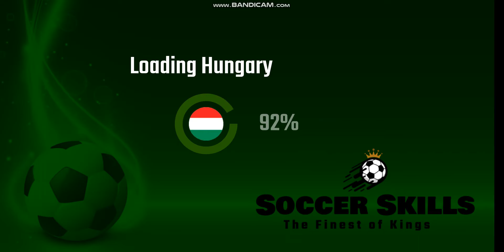Soccer Skills Euro Cup 2021